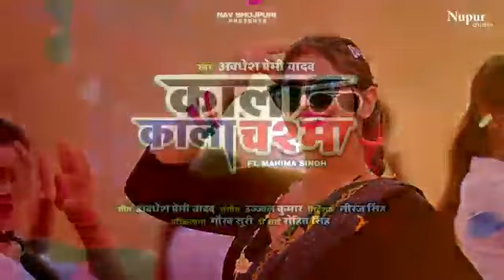Is it shown on this Premier league Bihar while losing a color just my penny2023👉🎤🎤🎤🙏